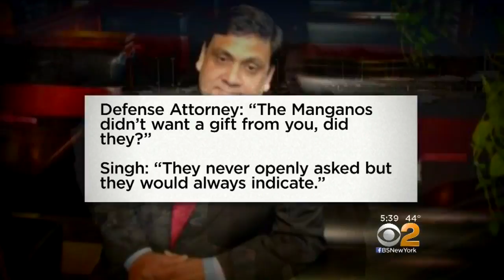Mangano Defense Tries To Prove Restaurateur Singh Was Just A Dear Friend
The claims come as New York City Mayor Bill de Blasio was mentioned once again at Ed Mangano's corruption trial. CBS2's Carolyn Gusoff reports.